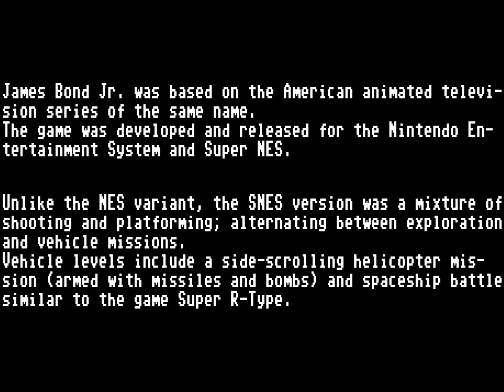James Bond Jr. - SNES - ending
James Bond Jr. is not the first title that comes to mind when speaking of funny games..and the ending seems truncated.